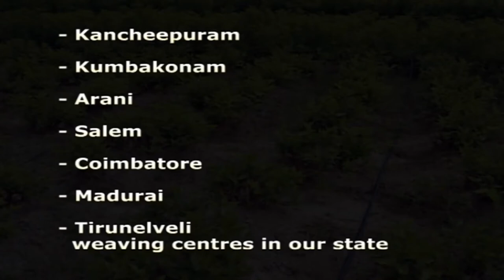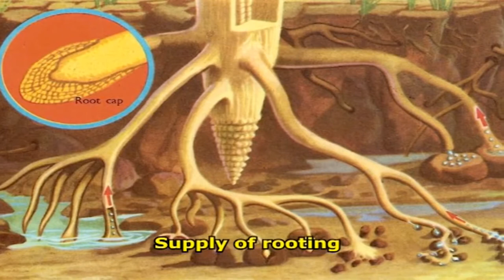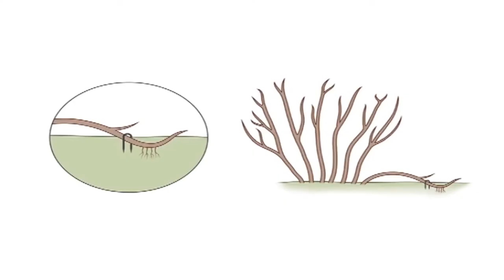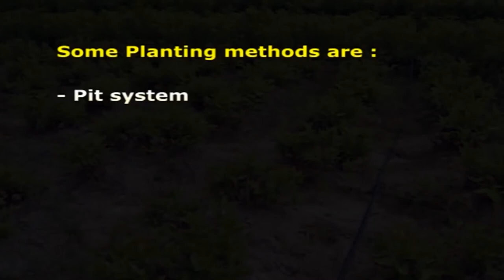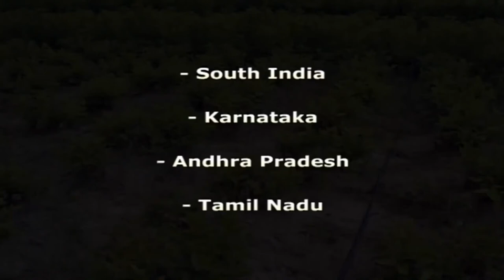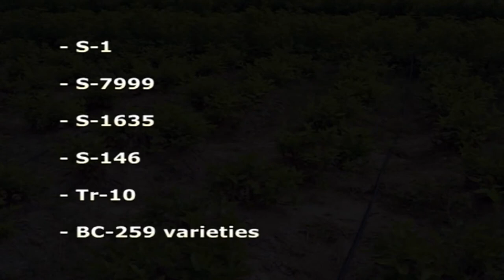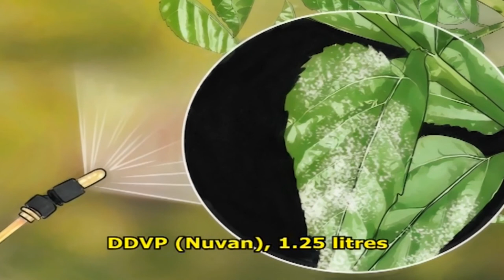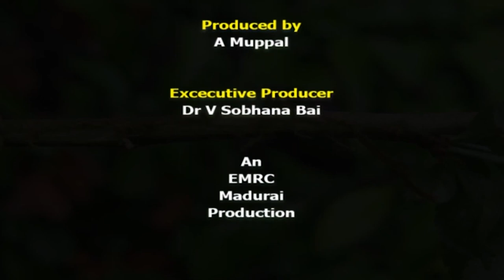Module 03 - Familiarising With the Methods of Propagation